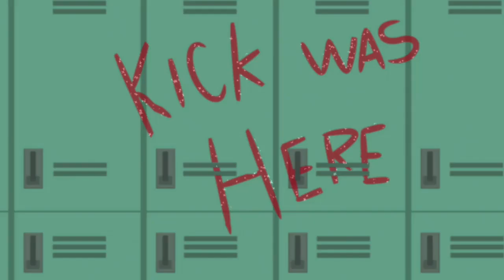KICK BUTTOWSKI S01E20 [TAMIL]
WATCH AND ENJOY THE EXCELLENT SHOW
KICK BUTTOWSKI SERIES